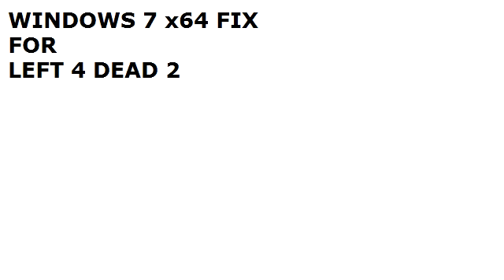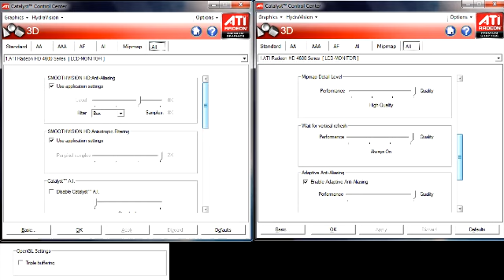L4D2 Win7 x64 Fix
This fixes all problems in Left 4 Dead 2 when playing on Windows 7 64 Bit.

iNSTRUCTIONS:

Install as normal with 1911 installer

Paste in the crack fix

Apply the first x64 reg that came with the crack

Apply the second reg fix that is the third download

Apply settings in ATI CCC as shown

Apply settings for L4D2 as shown

Apply the '-lv' to the command line in the executable

DONE

System specs (Works 100% on this)

Intel C2D E6300 @ 3GHZ
3GB PC8500 DDR2
2xHD4670 in crossfire
2x SATA-2 320GB drives
ASUS P5Q Deluxe

Drivers:
Catalyst 9.12

Hot fixes:
No AMD/ATI fixes installed

OS:
Win7 Ultimate 64.

Don't ask about other versions or for 32 bit.

I only use this version and 64 bit.

Done.